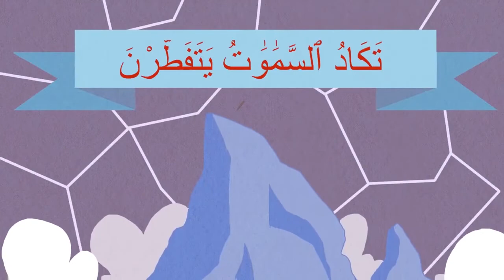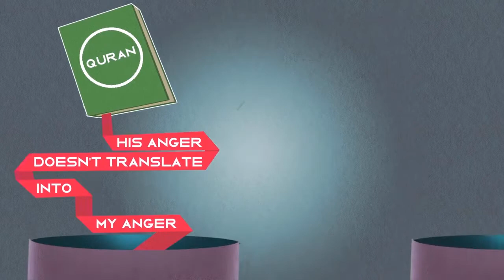Har Time Dosron Per Hukam Chalana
Don't Let Others Tilt your Scales of Justice | Insaaf Se Kaam Lain